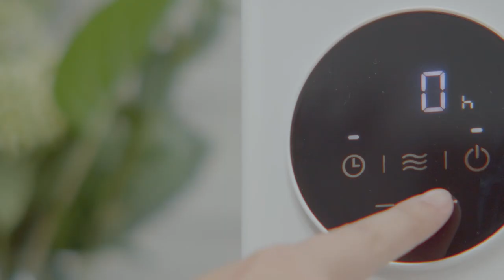2000W 9 Fin Oil Filled Radiator with Timer & Remote Control - White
Silent but powerful, this is the perfect heater for home use.
Using any of the 3 power modes, alongside the adjustable thermostat, you can heat any room from without leaving the comfort of your chair using the handy remote.